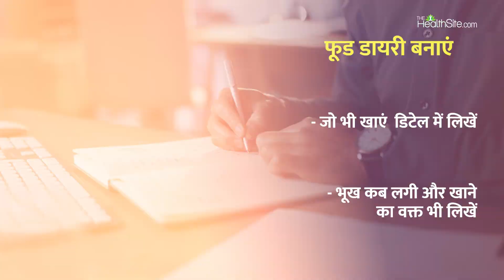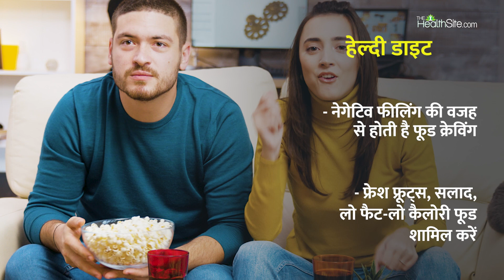Stress Eating Disorder: इस बीमारी से बचने के लिए अपनाएं ये आसान तरीके! | Emotional Eating | THS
Emotional Eating: क्या आपने ऐसा महसूस किया है कि जब कभी आप Stress में होते हैं तो आपको फूड क्रेविंग (Food Cravings) जैसी फीलिंग्स आती है? अगर आपके साथ ऐसा होता है तो आप अकेले नहीं हैं. दरअसल इसे इमोशनल इटिंग या स्‍ट्रेस इटिंग डिसऑर्डर(Stress Eating Disorder) कहा जाता है और ऐसा तब होता है जब लोग